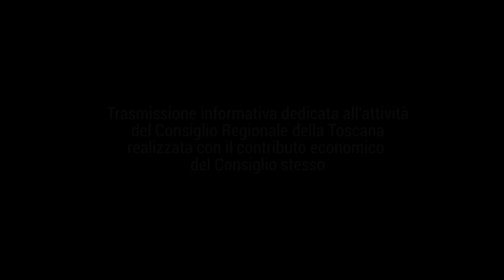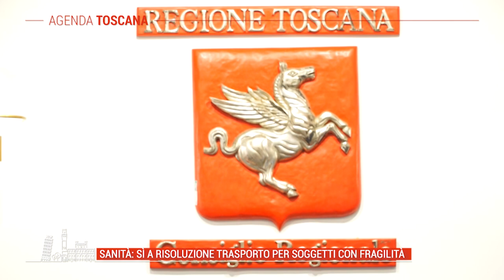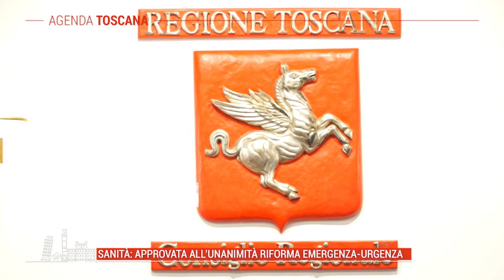TELE IRIDE - Agenda Toscana